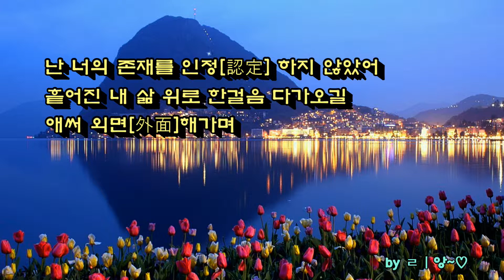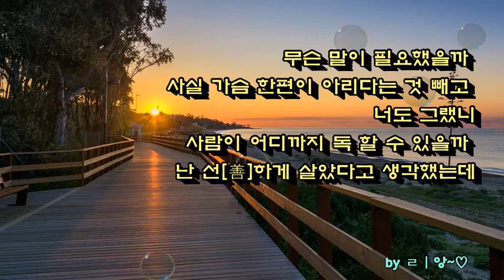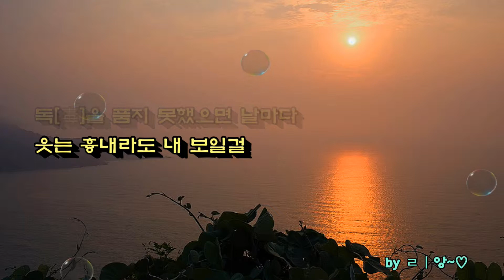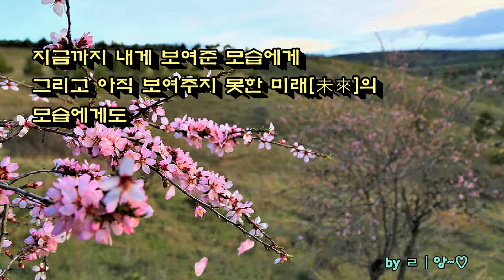꽃길만 걷게 하소서